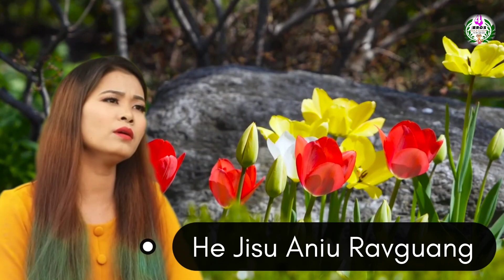𝕁𝕚𝕤𝕦 𝕁𝕚𝕤𝕦 ℕ𝕒𝕟𝕘 𝕣𝕒𝕟𝕒𝕕𝕖|| Gospel Lyric Video||| Achun Kamei|| Share& Sunscribe🥰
Please do watch👍 Thanks🙏

Credit: Producer

Singer : Achuna Kamei

Online YouTube Partner: FOUR BROTHERS TV

ABOUT OUR FOUR BROTHERS TV CHANNEL:
FOUR BROTHERS channel was set up as a platform to entertain/share especially things which are related to the Gospel. This channel will most of the time entertain you through songs, gospel message from some well-known speakers,  kid'S choreography, Gospel video album and so on.
 THANKS!!